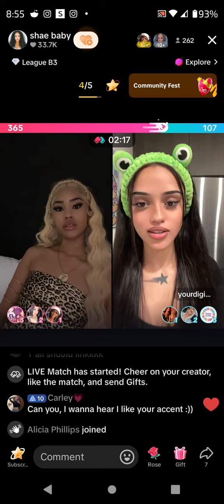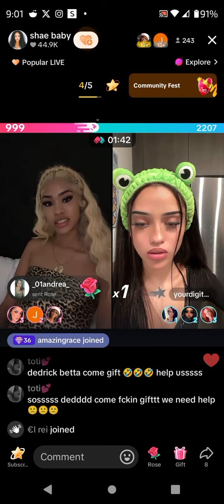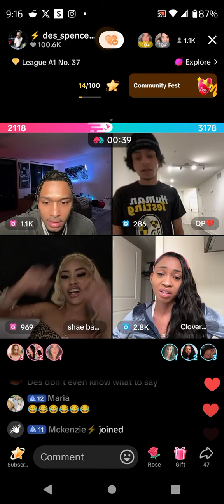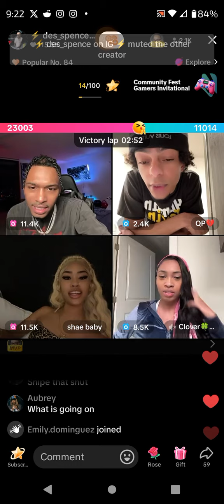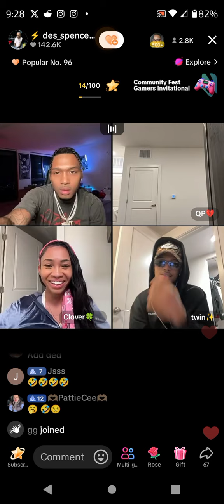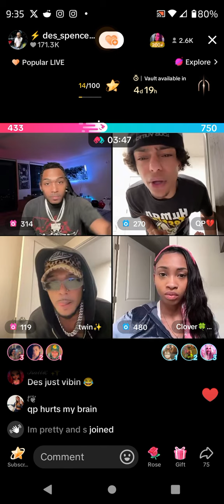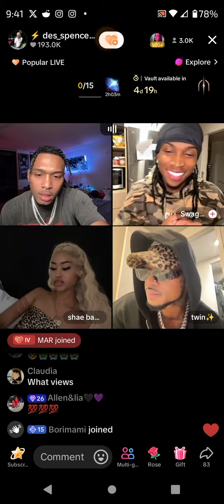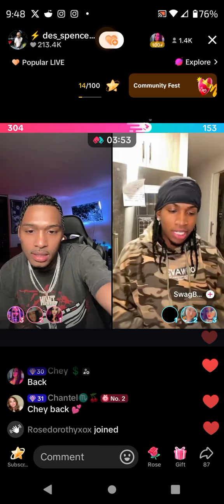Clover vs. Shae July 25, 2024